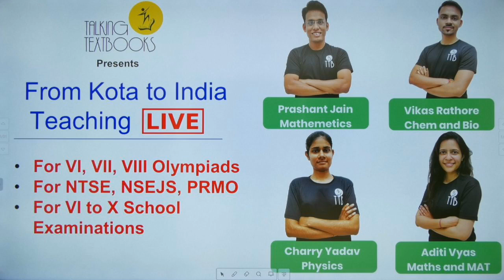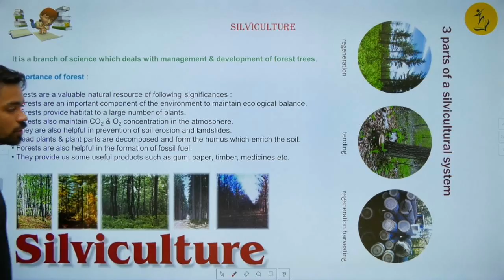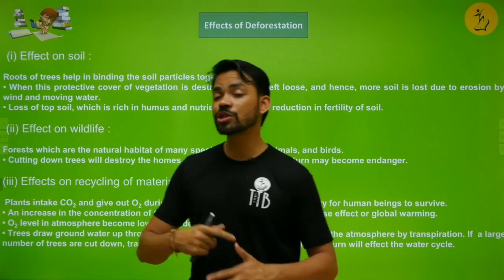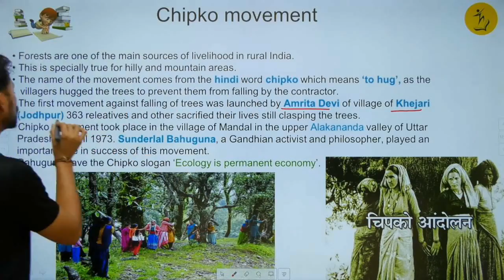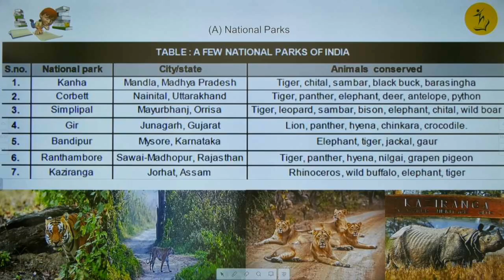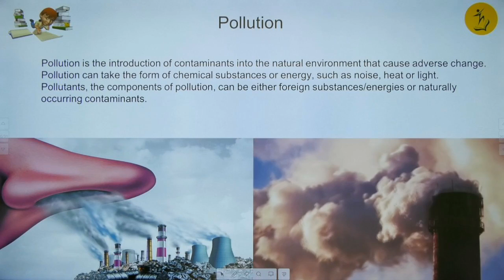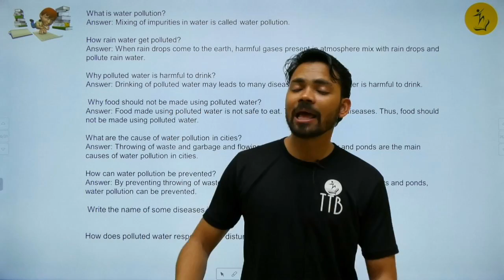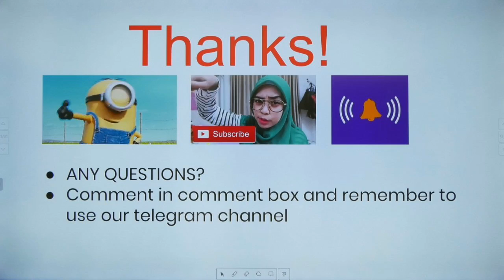L- 1 Conservation of Animal and Plant Pollution | Class 8 Crash Course | Vikas Rathore | TTB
Talking Textbooks is initiative by Prashant Jain Sir to provide quality education of Kota to India.